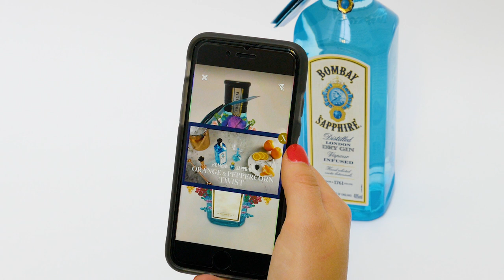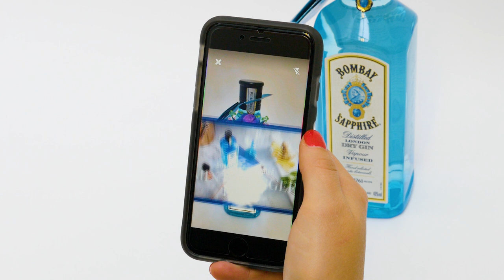Augmented Reality for Packaging - Shazam x Bombay Sapphire [Available in WebAR]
Augmented reality has so many great applications in the packaging and consumer goods space.

For this campaign, we teamed up with Shazam and Bombay Sapphire to create a unique AR experience for Bombay Sapphire customers using the bottleneck label as the activation point.

Users were able to scan the label to reveal an immersive animation, representing the essence and character of Bombay Sapphire in augmented reality. Customers could then watch exclusive video content, showcasing different Bombay Sapphire recipes. And now you can have an equally immersive experience with WebAR. (no apps needed)

Listen to a panel of industry experts, to unpack the world of connected packaging